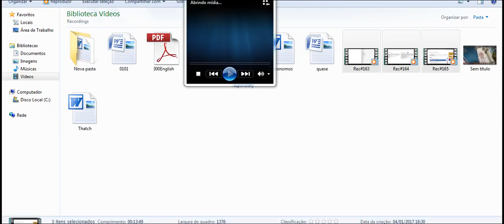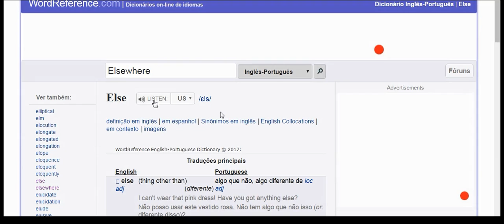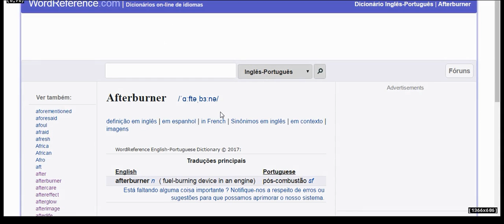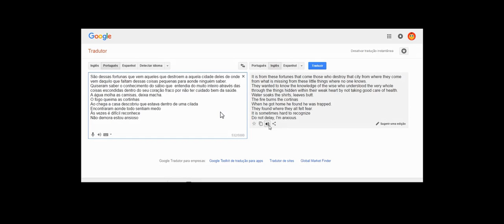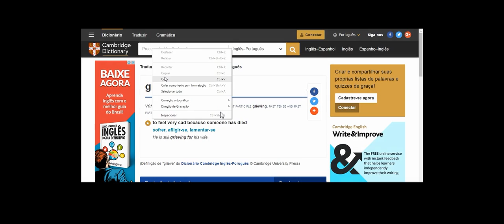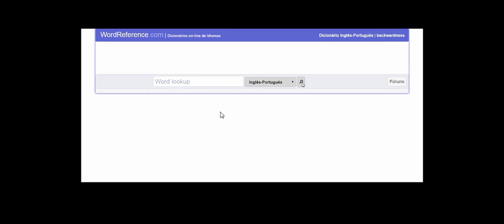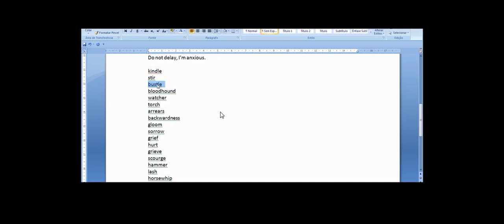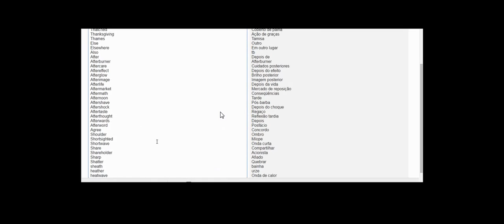aulas avançadas de ingles muito dificil não consigo acompanha nem o basico imagime 4